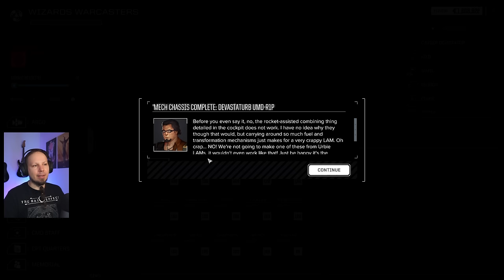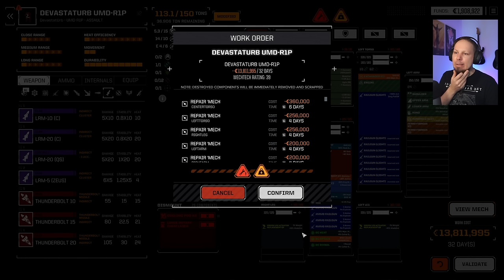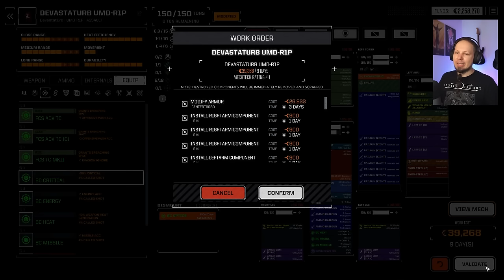Let's build and run our Superheavy Mech - Battletech Modded / Roguetech HHR Episode 152